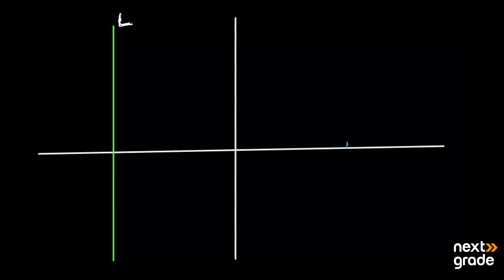Conic Section Part 1 | Grade 12 Mathematics | Lecture 1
Start your journey with conic sections, exploring the fundamental concepts and equations that define these geometric shapes.